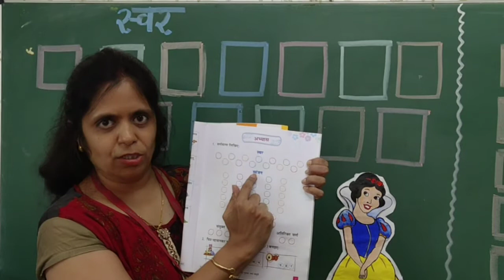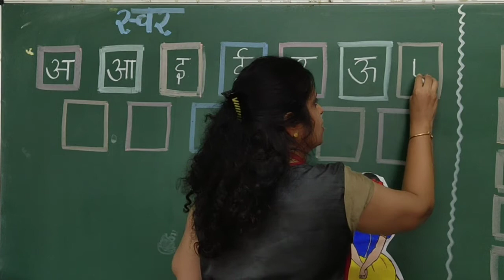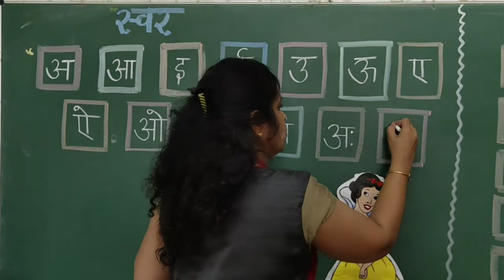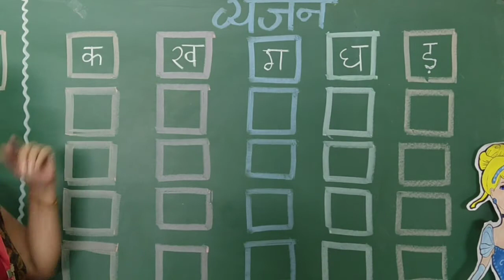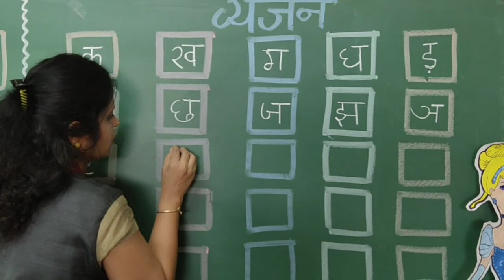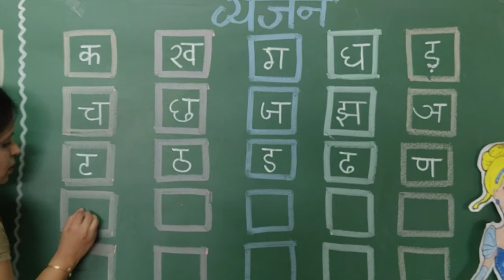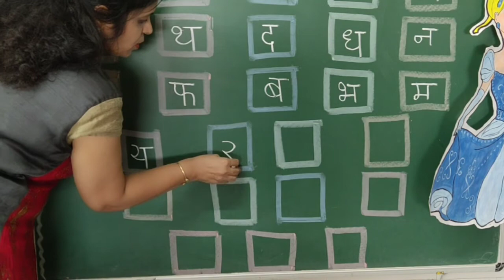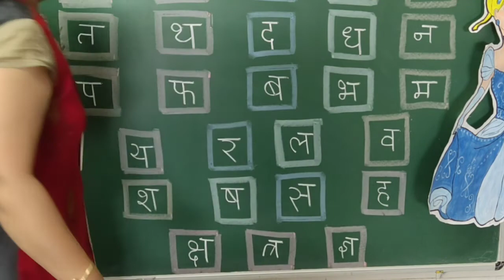Hindi.Swar Madhuri book Exercise Pg No.7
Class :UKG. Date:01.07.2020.